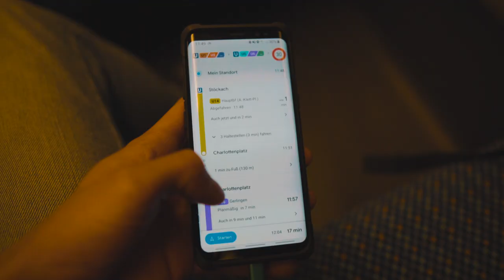Architekturfotografie | Stuttgart | VLOG | Joel Pingel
Jetzt bin ich in Stuttgart und klappere hier die Fotospots ab :P

🎶 Titel 1: Star Party - Legends

Technik:
➥ Kamera 1: Sony Alpha 6500
➥ Objektiv 1: Sigma 16mm F1.4 DC DN
➥ Objektiv 2: Sony E 50mm f1.8 OSS
➥ Action-Cam: GoPro HERO7 Black
➥ Drohne: DJI Mavic Air
➥ Mikro: Rode VideoMicro
➥ Smartphone: Samsung Galaxy S8
➥ Videobearbeitungsprogramm: Adobe Premiere Pro CC 2018
➥ Bildbeitungsprogramm: Adobe Photoshop CC 2018